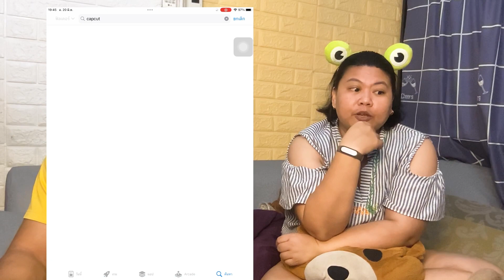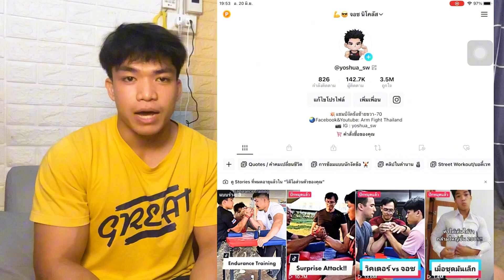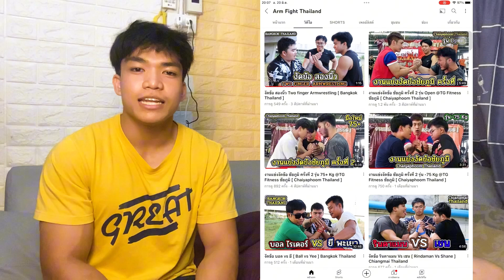ปั้น Tiktok 100,000 ผู้ติดตาม ใน 1 ปี [ จอช นิโคลัส ]